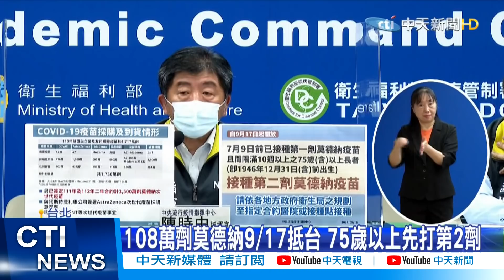【每日必看】108萬劑莫德納9/17抵台 75歲以上先打第2劑 @中天新聞CtiNews 20210916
9月17號又有疫苗來台灣，分別是自購的莫德納108萬劑及AZ疫苗64萬劑，指揮中心規劃，這批主要是提供給第二劑接種，由於75歲以上長者，打完第一劑莫德納間隔已滿十週，明天起也先將庫存30萬劑的莫德納給年長者打第二劑。

歌名: Sunspots
作者: Jeremy Blake
類型: Dance & Electronic
氣氛: Happy Music